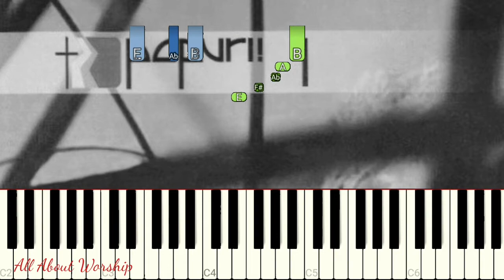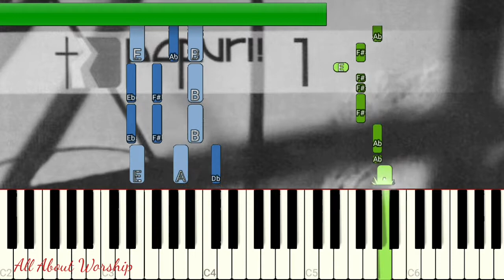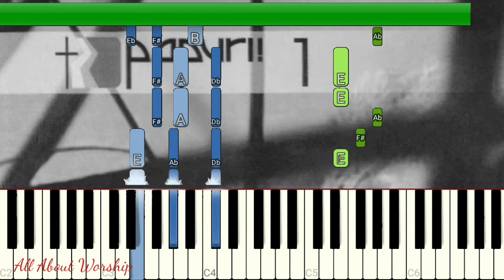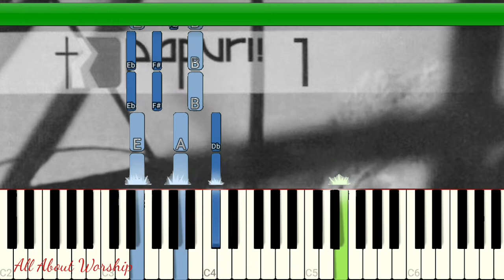SIYASATIN MO HESUS - PAPURI SINGERS ( PIANO TUTORIAL )